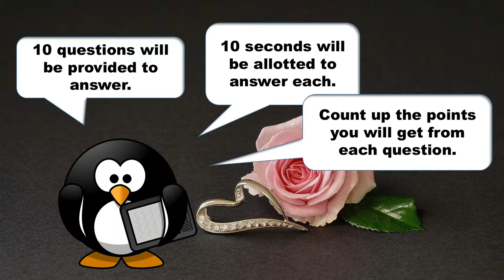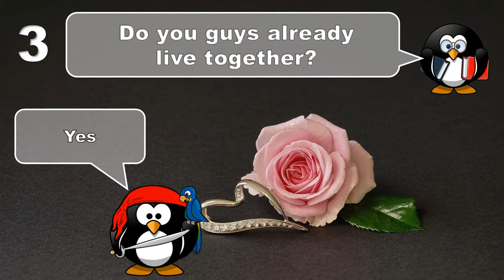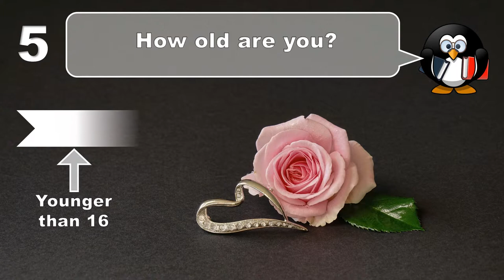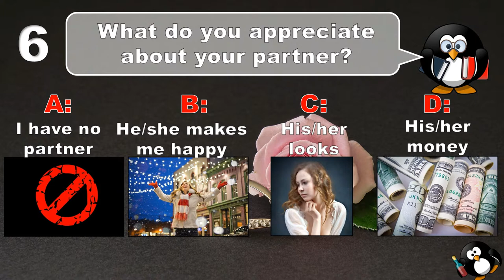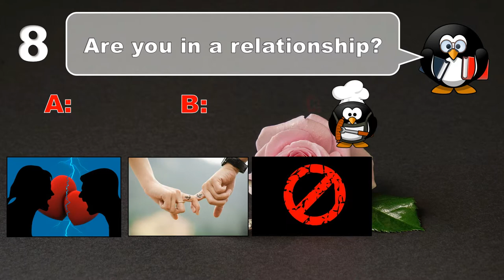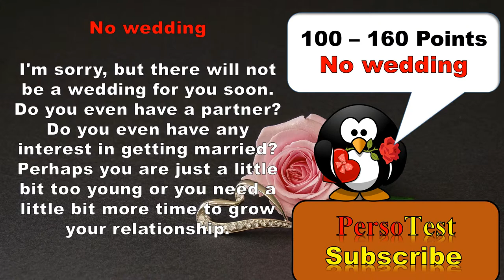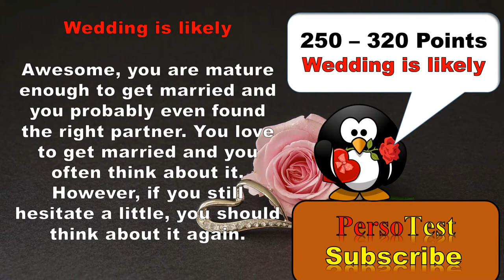✔ Wedding Or Not? - Personality Test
wedding or not? will you marry soon? who will you marry? how long will your love last? will you kiss your crush? lets find out.

Hi Everyone,

Have fun!